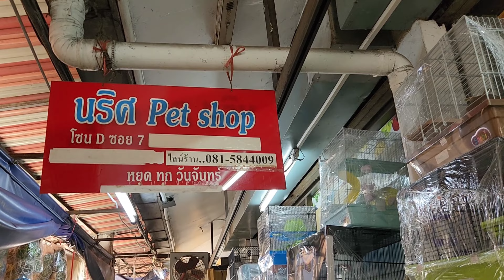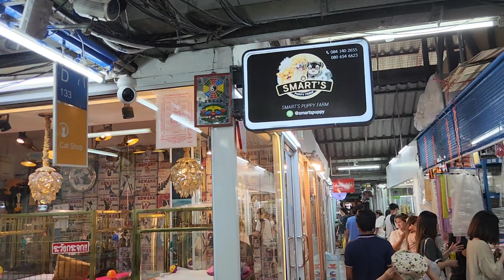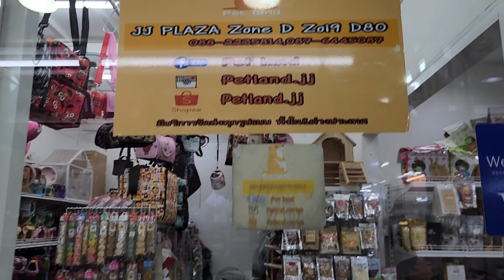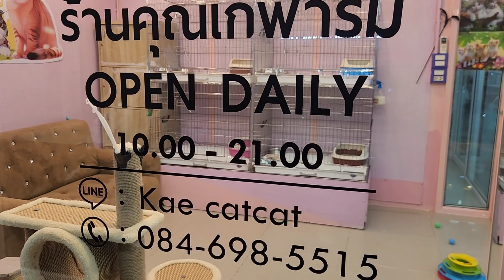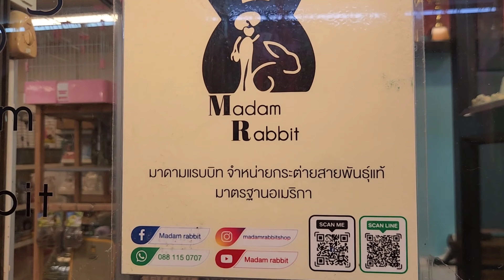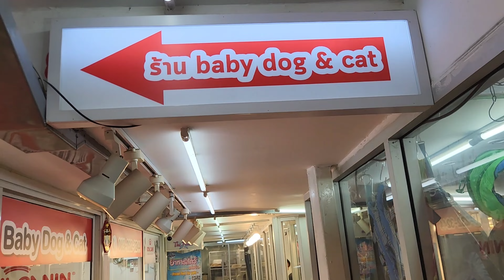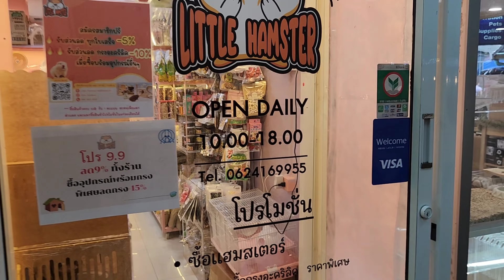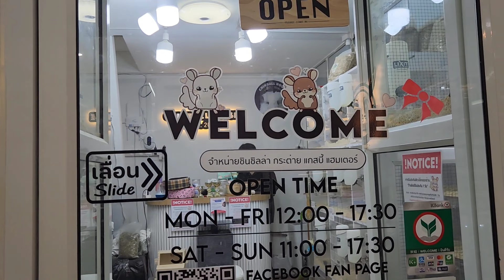เที่ยวตลาดสัตว์เลี้ยง Ep.184|เดินตลาดจตุจักร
วันนี้ วันหยุดพาเพื่อนๆ มาเดินเล่น ดูสัตว์เลี้ยงที่ตลาดจตุจักรโซนสัตว์เลี้ยง ไปดูกันว่าวันนี้มาอะไรให้เราดูบ้าง